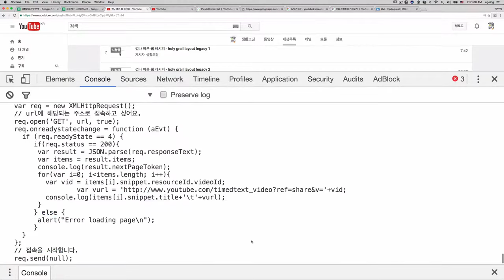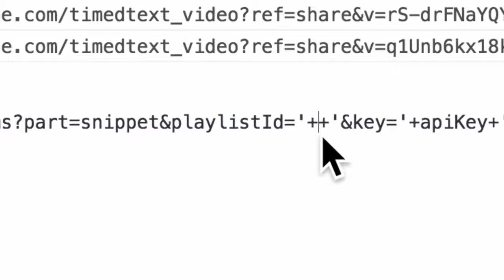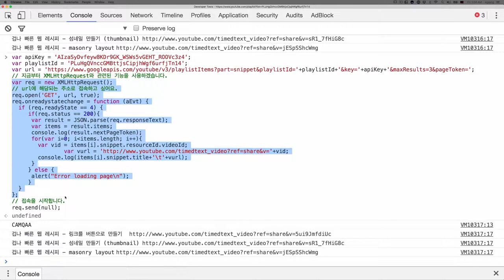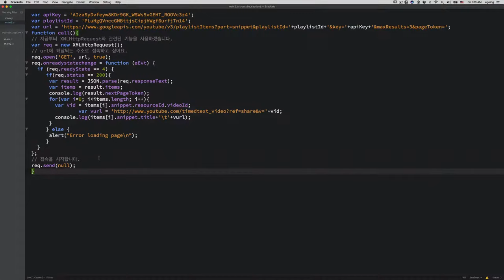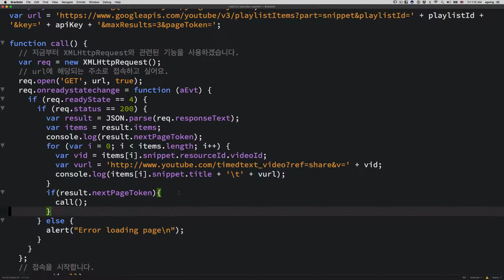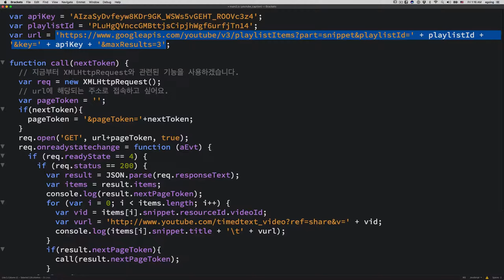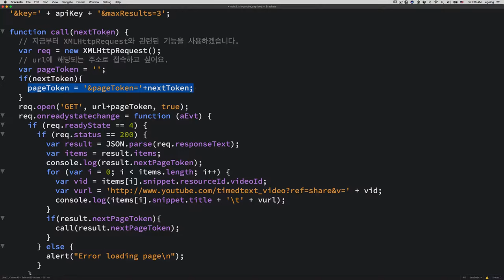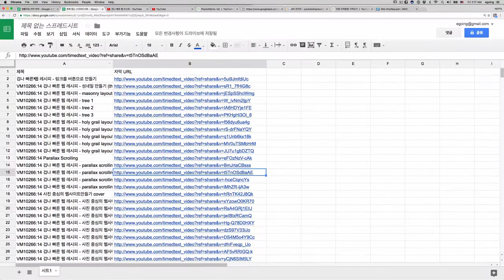youtube 재생목록을 구글스프래드쉬트에 넣기 6